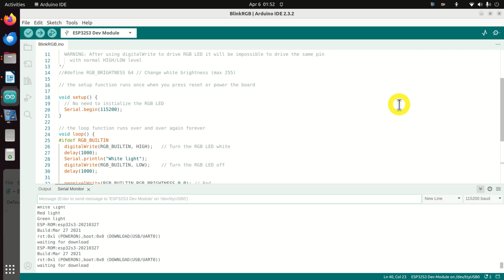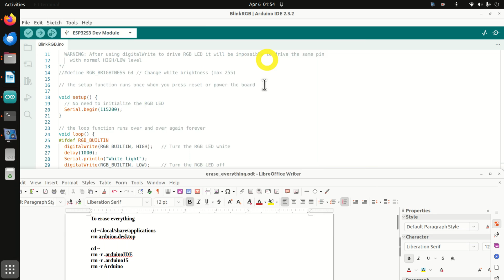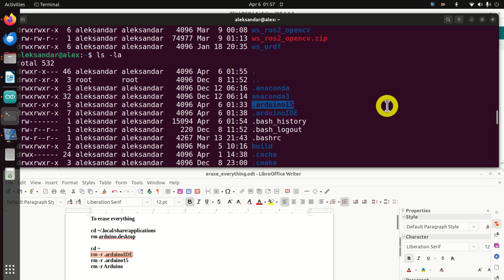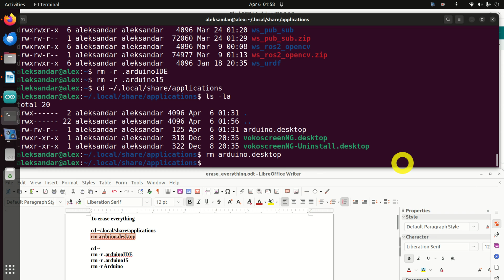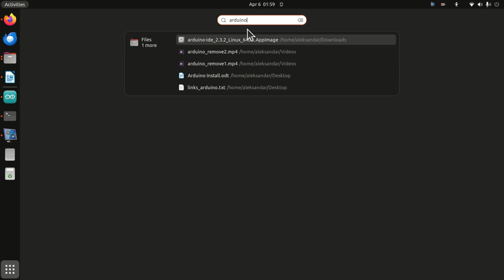Completely UNINSTALL Arduino in Linux Ubuntu -Remove Hidden Files, Libraries, and Installation Files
In this tutorial, we explain how to completely uninstall Arduino in Linux Ubuntu. We explain how to remove the installation files and folders, as well as all the hidden files and folders.